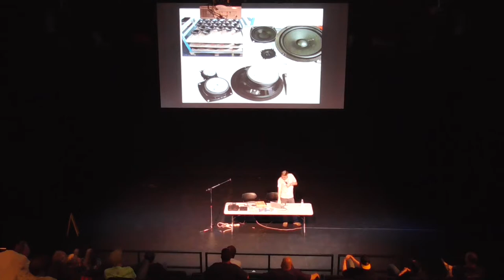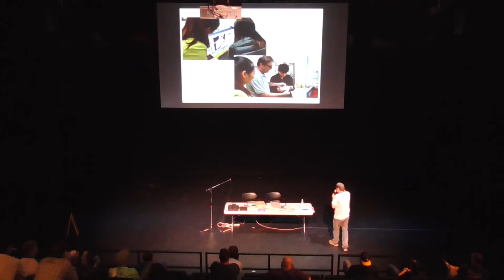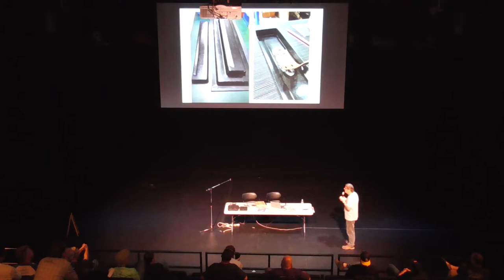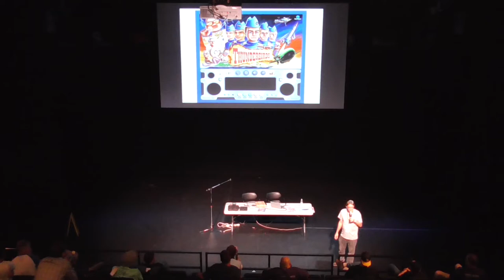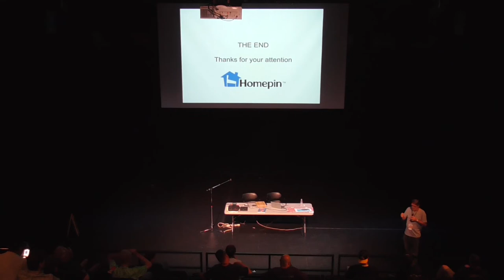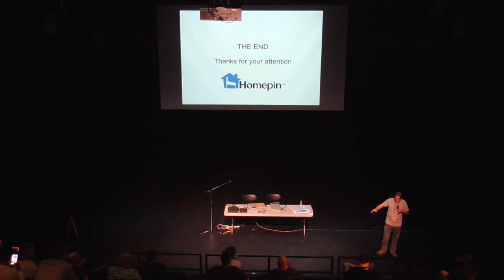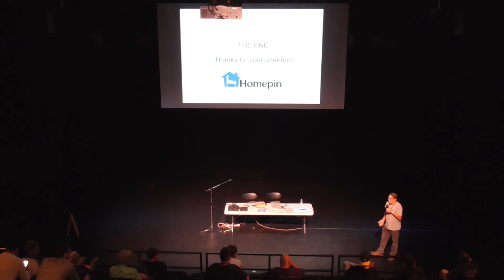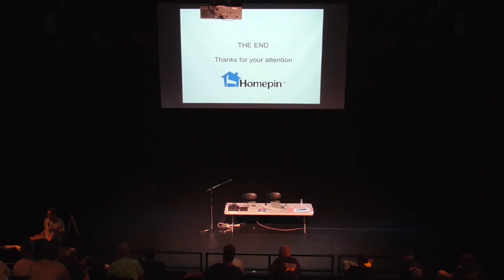Mike Kalinowski - Vancouver Flipout Pinball Expo 2018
Homepin founder and owner, Mike Kalinowski, talks about his history in the electronics business, how he founded Homepin, the trials and tribulations he overcame, and the design and production of the company's first game - Thunderbirds.